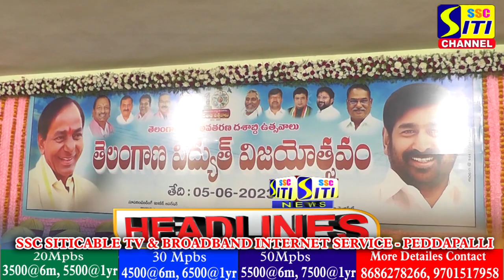SITINEWS HEADLINES || 05-06-2023